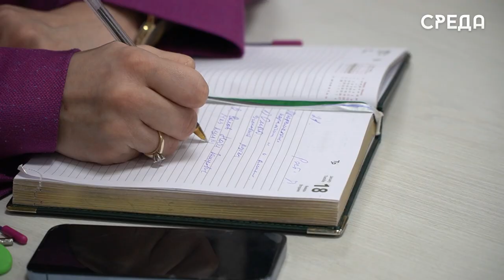Профилактику правонарушений и противодействие преступности обсудили на заседании в Каспийске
21 марта в стенах администрации города Каспийска под председательством  заместителя главы Каспийска Арсена Шерифова состоялось заседание Координационного Совета по профилактике правонарушений и противодействию преступности на территории городского округа «город Каспийск». На повестке дня обсуждались вопросы в сфере незаконного оборота наркотических средств и алкогольной продукции. В совещании приняли участие: руководитель аппарата АТК Муртазали Муртазалиев, заместитель председателя собрания депутатов города Аза Алиева и многие другие.